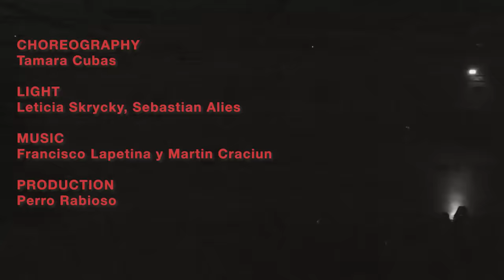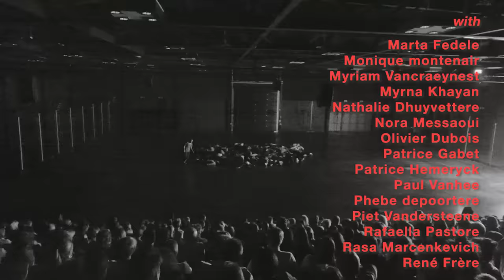Multitud Next Festival